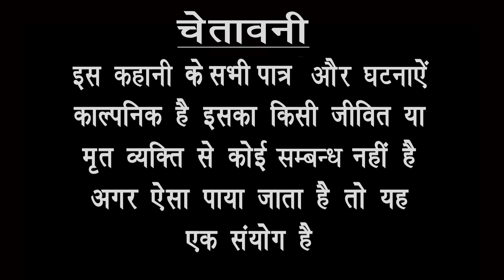बाबू गप्पी की रंग बिरंगी होली ।। मस्त कॉमेडी टैली फ़िल्म ।। bhola gurjar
Actor =Bhola Gurjar , priya singh ,vinay, fiza ,other
Camera =.    Amit Baghel , Sunil Rocky
                       Monu Rawat
Topic       =  babu gappi ki new padosan

 राम राम दोस्तों यह मेरी स्टाग्राम लिंक है इस पर क्लिक करें मुझे फॉलो करें धन्यवाद